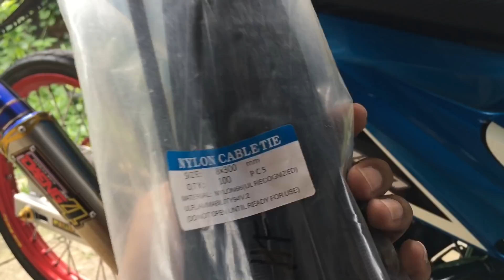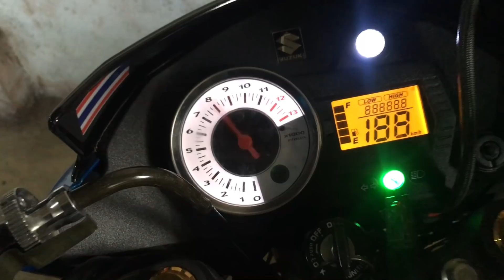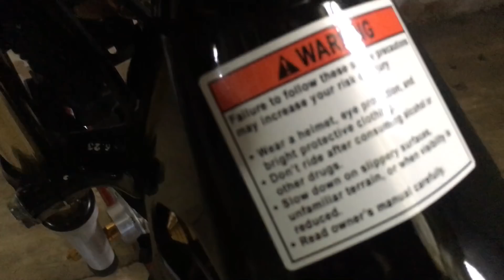PAGTANGAL GULONG SA RIM GAMIT CABLE TIE | RAIDER 150 | IRC EAT MY DUST | by cley thailand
Kamusta guys ang video natin ngayon mag aalis lang tayo nang gulong natin sa rim set gamit ang cable tie para iwas gasgas at makinis pa din ang rim natin

Kung may mga katanungan kayo guys message nyo lang ako sa aking facebook.

Music credits

NCS- fearless
NEFFEX- destiny

Cable tie 100 pcs -       120 pesos
Electrical tape -              30 pesos